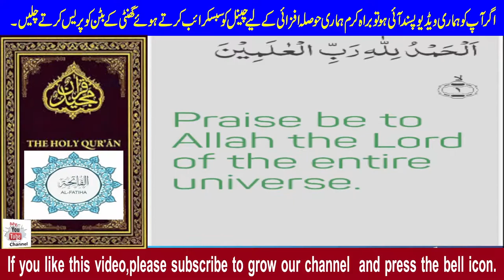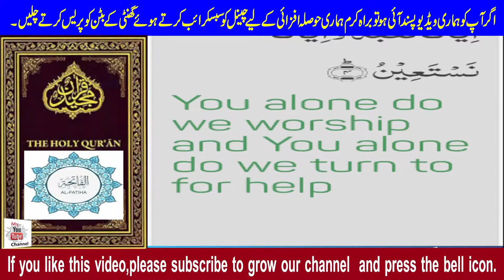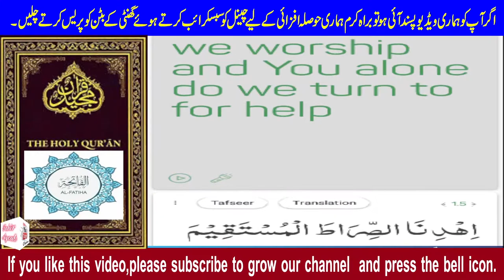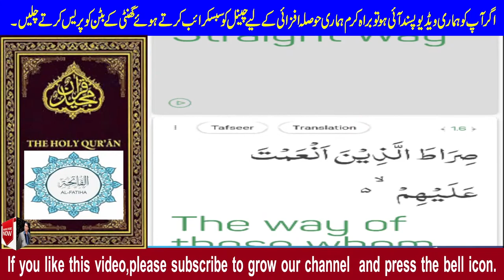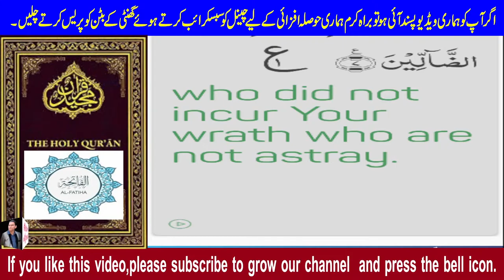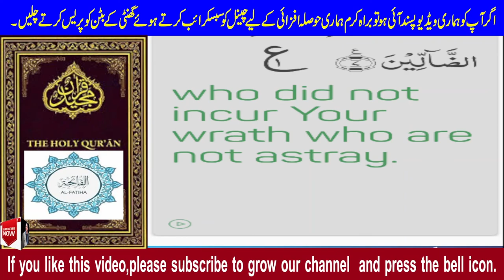Surah Al-Fatihah with English Translation and Tafseer | The Holy Quran | Online Quran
Holy Quran with English Translation and Tafseer
Are you Looking for Holy Quran with English translation and tafseer? You have come to the right and best place.
Watch Holy Quran with English Translation and Tafseer & share it with friends and family.
Regards: